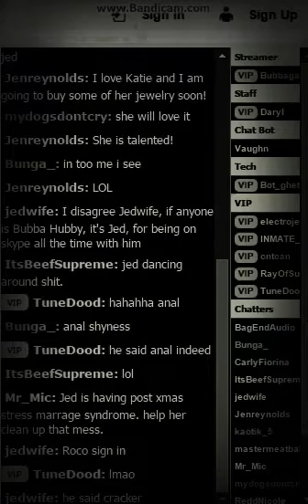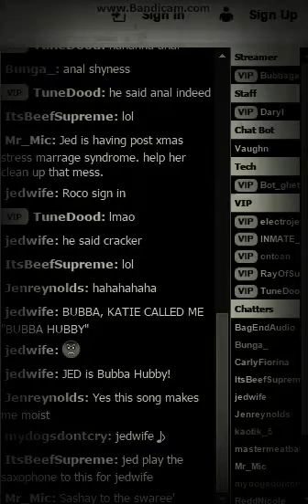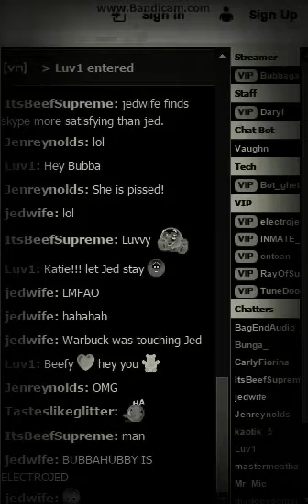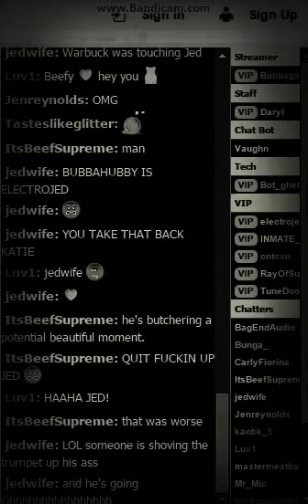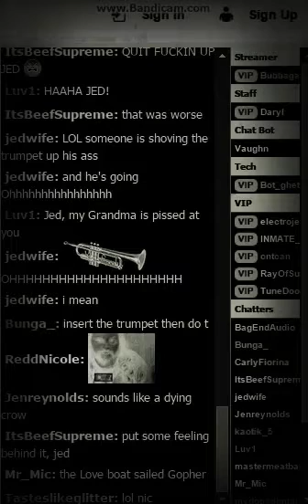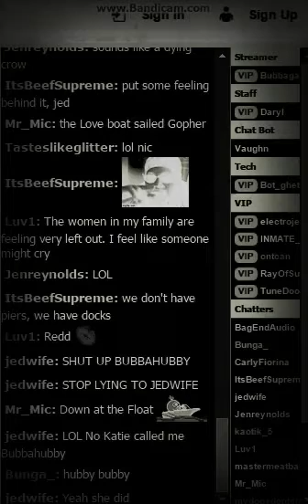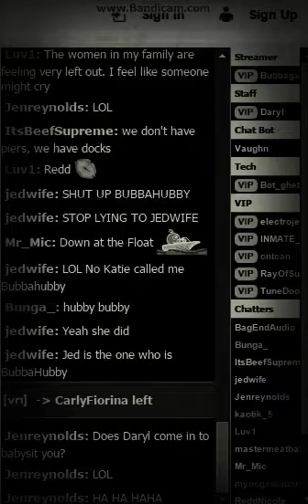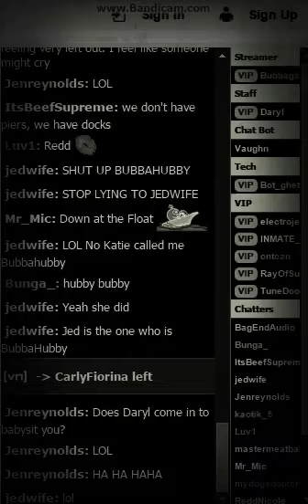I'm Trying 2 Help We Pardy